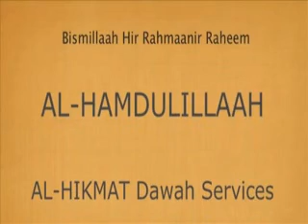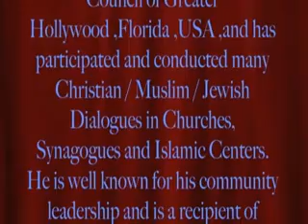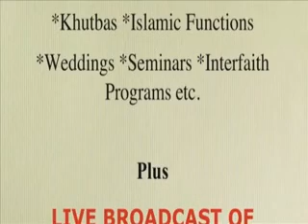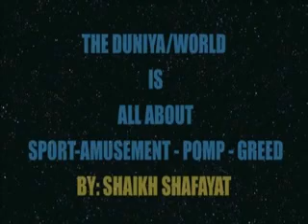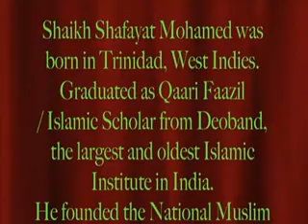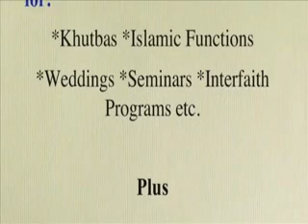THE DUNIYA WORLD IS ALL ABOUT SPORT-AMUSEMENT-POMP-GREED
Shaikh Shafayat was born in Trinidad, West Indies. Graduated as a Qaari, Faazil/Islamic Scholar from Deoband, the largest and oldest Islamic Institute in India.
He founded the National Muslim Sports League of Trinidad and Tobago, which established the Islamic Home for Children. He's also the Founder and Editor of the Al-Hikmat Muslim Magazine and Al-Hikmat TV 24/7 Online. Shaikh Shafayat is a Former president of the Interfaith Council of South Florida.
He organized and conducted many Christian / Muslim / Jewish Dialogues in Churches, Synagogues and Islamic Centers in the U.S.A. He is well known for his community leadership.
He is a recipient of the Silver Medallion Award from NCCJ (National Council for Community and Justice) and a recipient of the Peacemaker Award from St. Thomas University in Miami.
He lectures throughout the U.S.A. and Worldwide on Islam, Interfaith Issues and Cultural Diversity. He has been a lecturer on Human Rights and Religion to St. Thomas University Law Students and he has also lectured on Cultural Diversity, Islam and terrorism at the Police Academy and Pembroke Pines Police of South Florida for many years.
He is the Principal and Spiritual Head of Darul Uloom Institute in South Florida. FRIDAY KHUTBA
LIVE
ONLINE @ 1:30PM
From Darul Uloom Institute,
Pembroke Pines Florida U.S.A